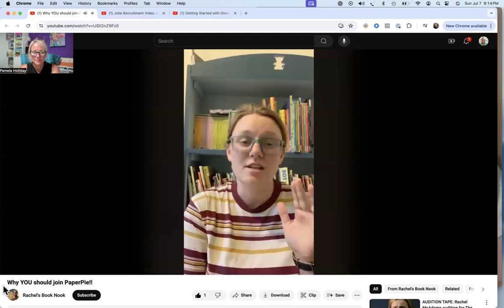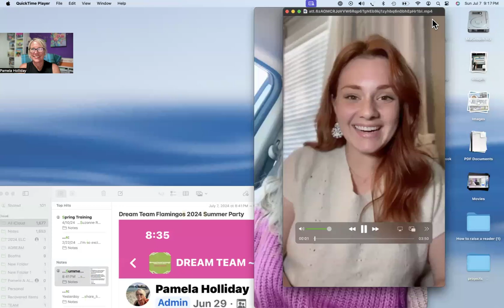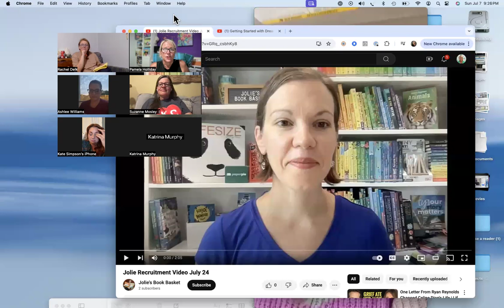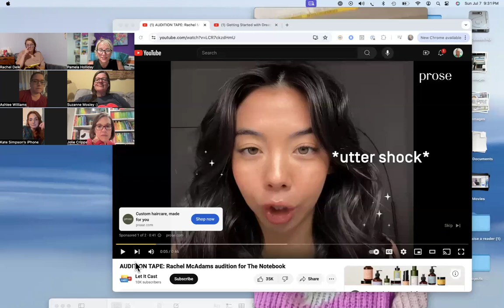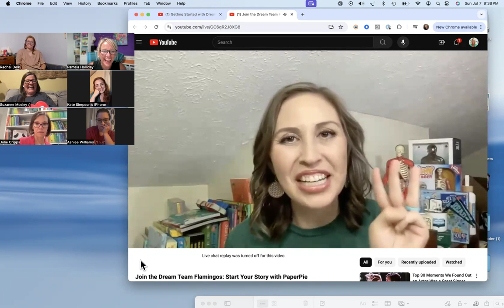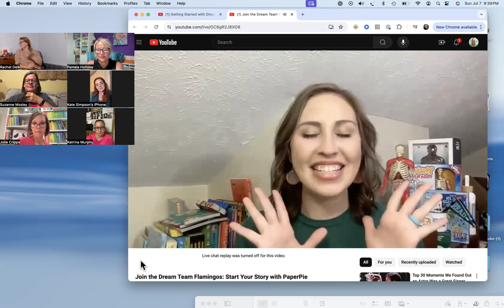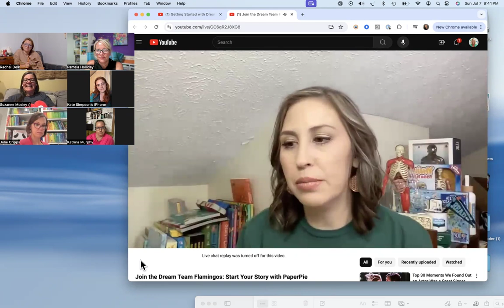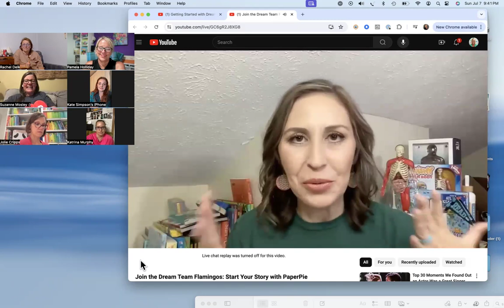Dream Team Flamingo - Summer Pool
Summer is fun & so is a fun Summer Party!
Take a peek and listen to some stories of new Brand Partners, seasoned leaders & Career level leaders.
 PaperPie has something for everyone!  We'd love for you to join us whether to build a home book shelf or build a career!

Reach out to the friend that shared this link with you or DM me here or on Facebook or Instagram Pamela Holliday
childrensbooklook.com  is my website as well.